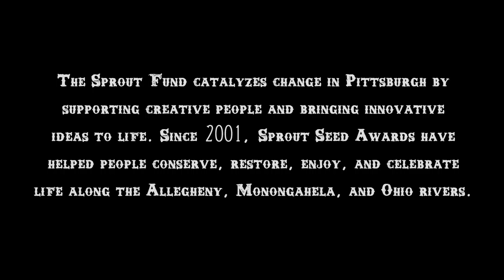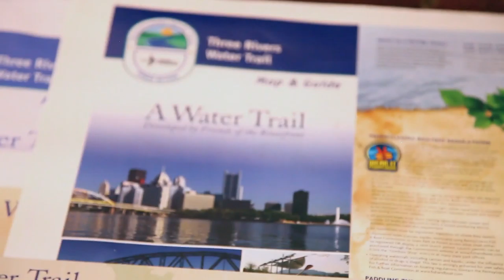Seeding Change Along Pittsburgh's Three Rivers HD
Since 2001, Sprout Seed Awards have helped people conserve, restore, enjoy, and celebrate life along the Allegheny, Monongahela, and Ohio rivers